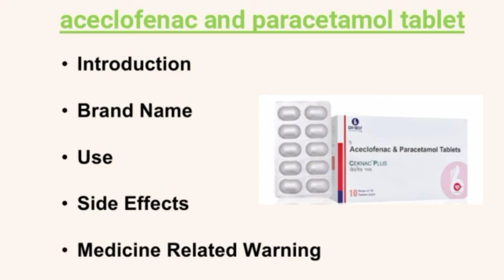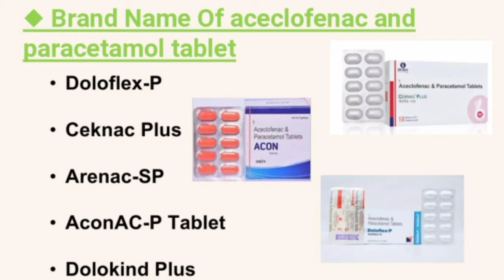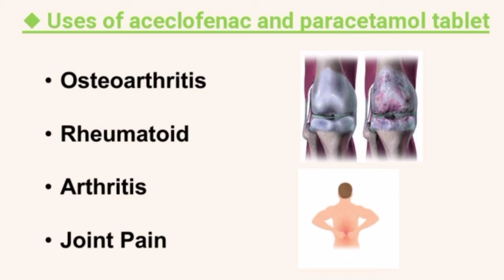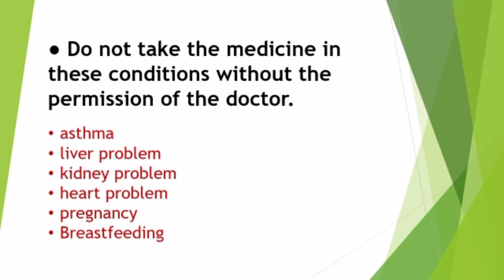aceclofenac & paracetamo l tablets | pain relief tablet | best medicine for body pain and fever.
aceclofenac & paracetamol tablets|pain relief tablet|best medicine for body pain and fever

Hello Dosto 🙏

In the video we will talk about the
aceclofenac and paracetamol tablet The video explains about the brand name, usage and side effects of the medicine. And along with which people should not take this medicine